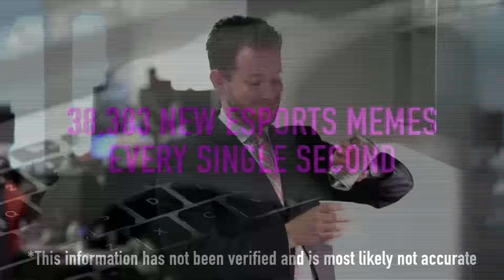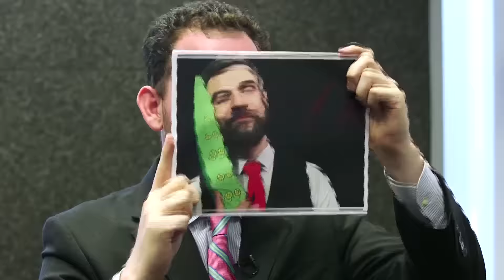Prime Time League Full Episode 23 of 2016! feat. Memes and Faq Off | PTL #23